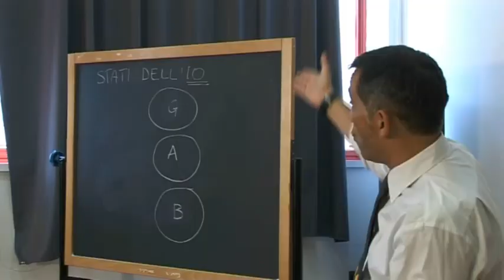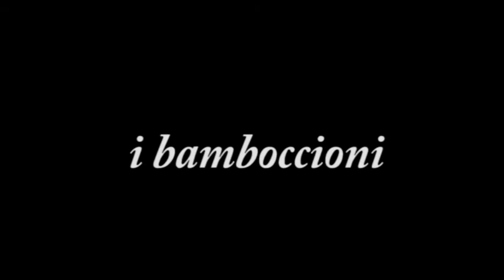trailer i bamboccioni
la sindrome del bamboccione non è solo l'espressione del comportamento del "giovane" ma la conseguenza di un gioco relazionale dove i genitori, grazie al loro spirito esageratamente sacrificale, forniscono il terreno fertile per l'evoluzione del propblema.